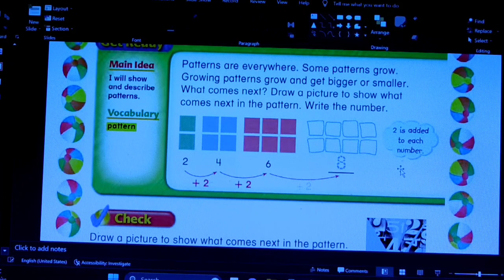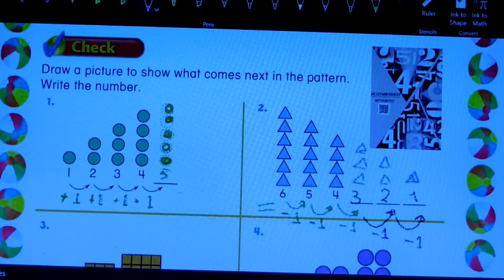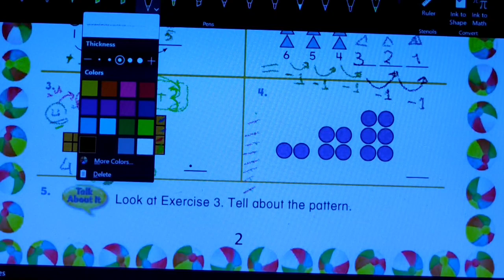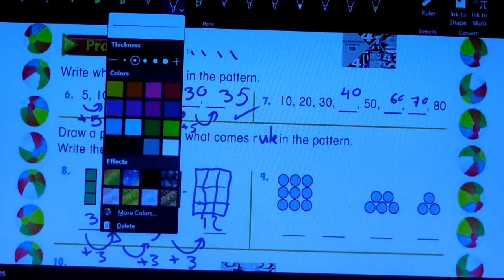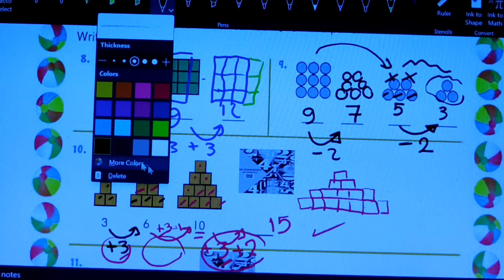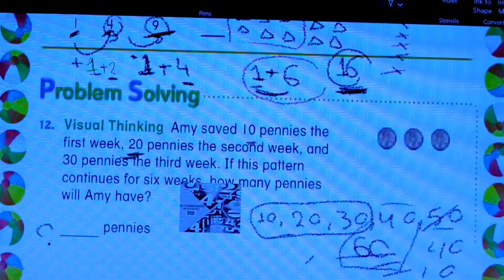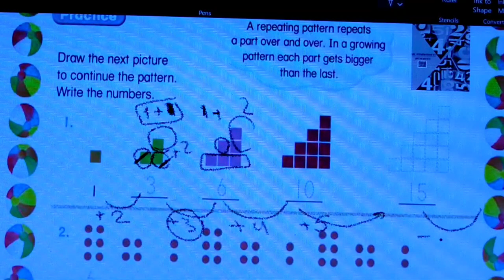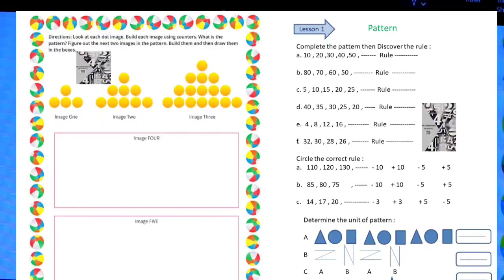pattern J3-T1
pattern للصف الثالث لغات المنهج الجديد